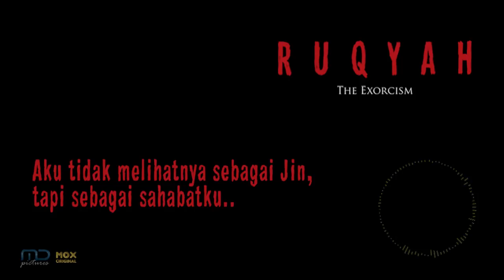CeritaRuqyahMD Bersama Torro Margens (Episode 1)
Inilah episode pertama CeritaRuqyahMD bersama Torro Margens.

Rekaman suara menceritakan sebuah kejadian janggal Ruqyah kiriman dari seorang warganet. Berani dengerin sendiri??

Nantikan episode 2 pada malam Jumat 28 September 2017

Merasuki bioskop seluruh Indonesia mulai 5 OKTOBER 2017!

'RUQYAH: THE EXORCISM', sebuah film horor karya Jose Purnomo, dibintangi oleh Celine Evangelista dan Evan Sanders.

Facebook, Twitter & Instagram: @ruqyahmovie